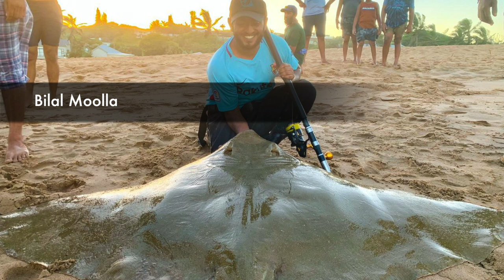Brilliant catches before going into autumn ​⁠| ASFN News Flash